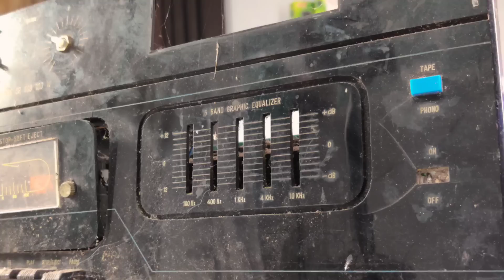Old STK Amplifier to a Brand New one (Part - 1) Restoring and Upgrading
How to upgrade or update any old type amplifier at low cost.
This video is the first part of upgrading.

This video will cover:
✅️ Updating old type amplifiers
✅️ STK 4141 ic
✅️ Your suggestion about upgrading or restoring an amplifier
and more.